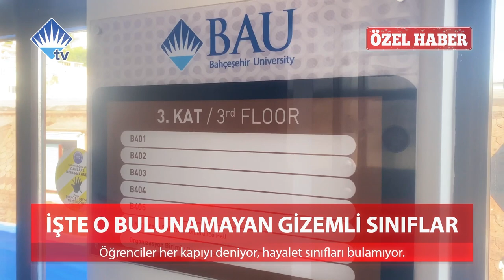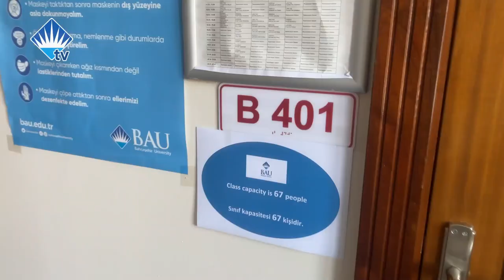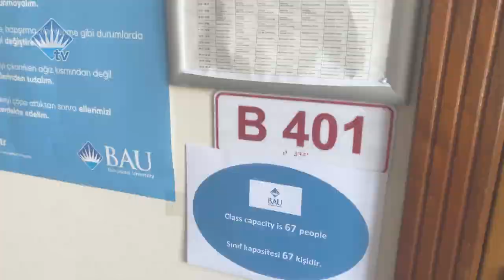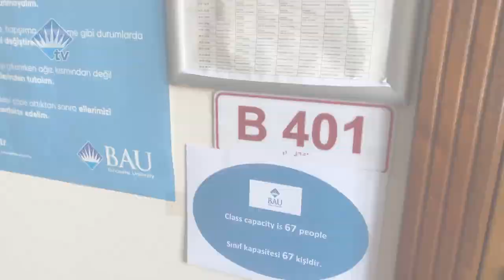İŞTE O BULUNAMAYAN GİZEMLİ SINIFLAR❗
Kaybolan öğrenciler, başlayamayan dersler ve daha birçok drama sahne olan sınıfların gizemini BAU TV ekibi açığa çıkardı! 🔦